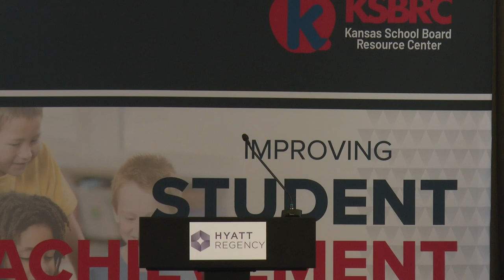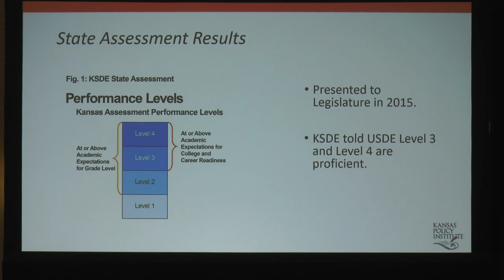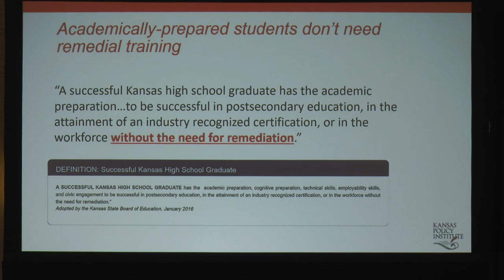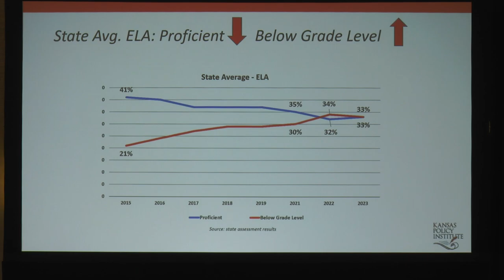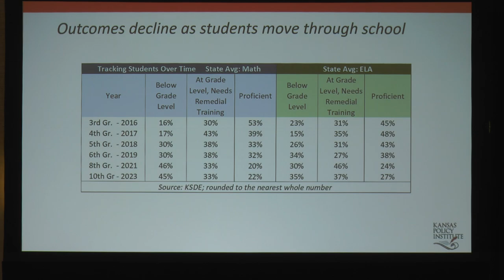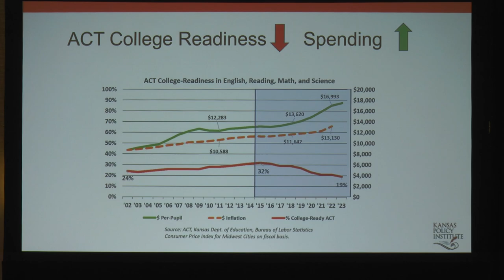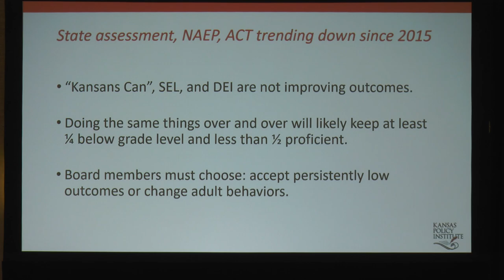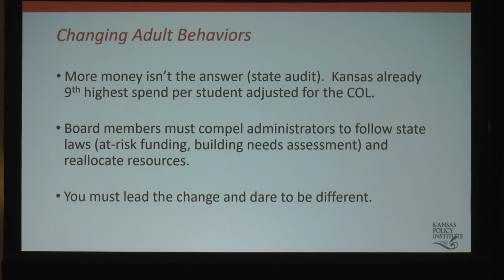Dave Trabert - Student Achievement Update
A recap of the 2023 results from the ACT and the Kansas state Assessment.